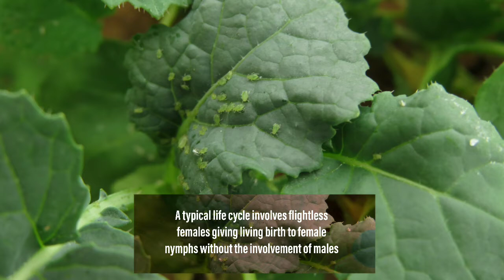Aphids | Aphids infest Plants | Integrated Pest Management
Aphids | Aphids infest Plants | Integrated Pests Management